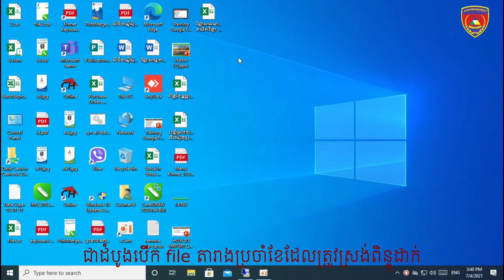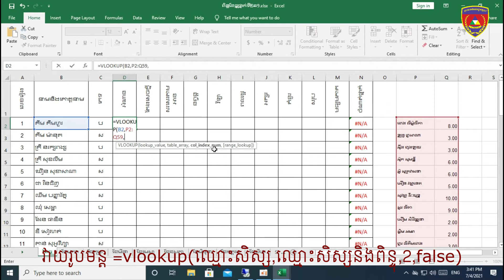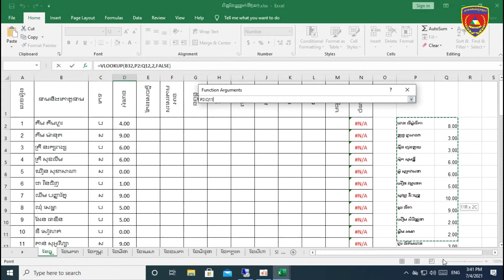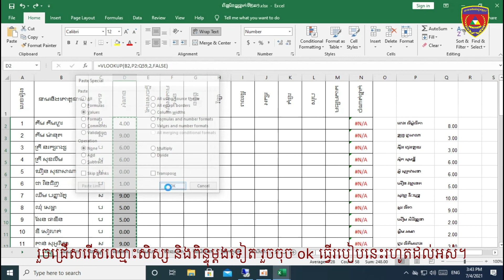របៀបស្រង់ពិន្ទុពីការប្រលង Online ដាក់ក្នុងតារាងពិន្ទុប្រចាំខែរឺឆមាសHow to put score in monthly table